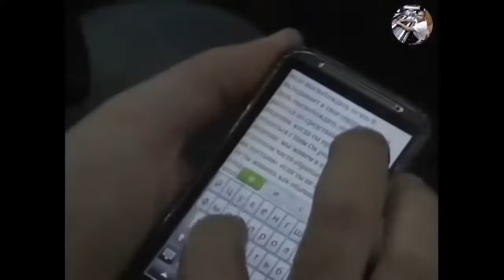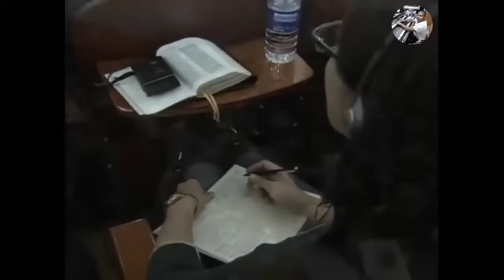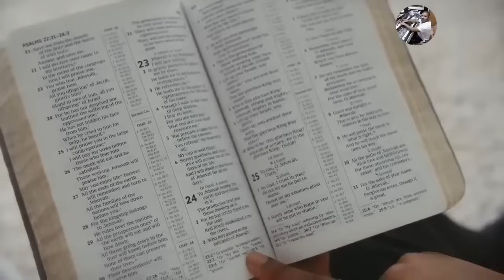David Paul Yonggi Cho - APRENDA A FAZER O VERDADEIRO JEJUM E A VERDADEIRA ORAÇÃO (Em Português)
Chave aleatória
11d935e8-ecea-4ffa-88fd-325aba945c50

Agência: 0001